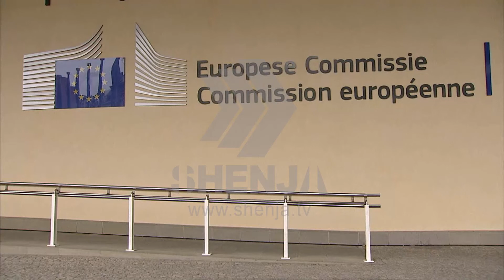Pala greke shtyn bisedimet e paralajmëruara për emrin